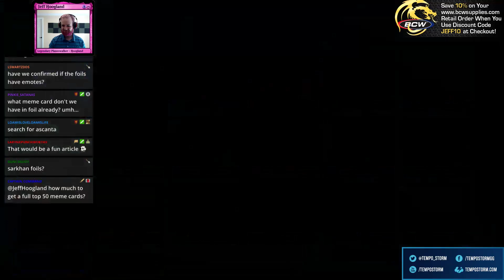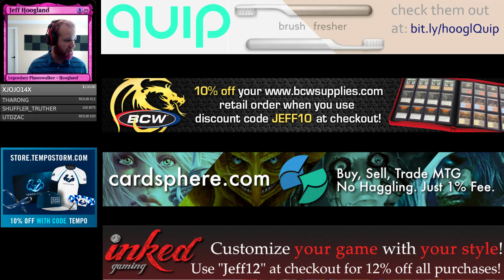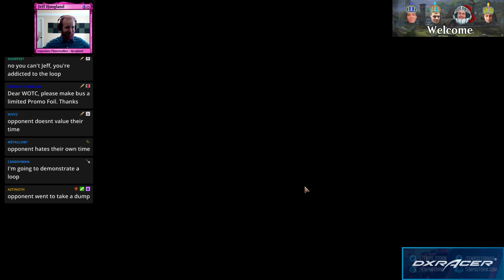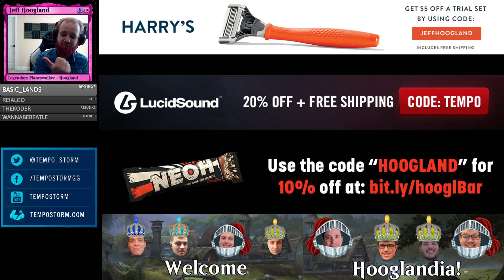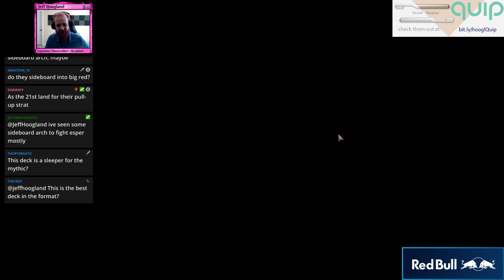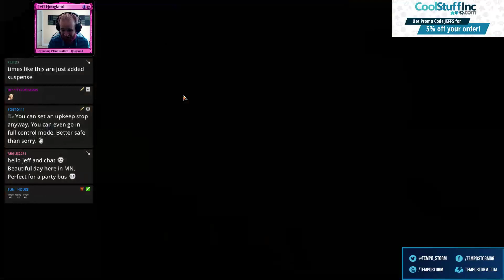Esper Party Bus - Standard - March 27th, 2019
4 Basilica Bell-Haunt (RNA) 156
3 Drowned Catacomb (XLN) 253
4 Dusk Legion Zealot (RIX) 70
3 Glacial Fortress (XLN) 255
4 Godless Shrine (RNA) 248
4 Hallowed Fountain (RNA) 251
4 Hostage Taker (XLN) 223
4 Isolated Chapel (DAR) 241
4 Lumbering Battlement (RNA) 15
1 Memorial to Folly (DAR) 242
3 Mortify (RNA) 192
1 Plains (XLN) 260
3 Sailor of Means (XLN) 73
4 Seekers' Squire (XLN) 121
4 Siren's Ruse (XLN) 80
1 Swamp (XLN) 268
3 Treasure Map (XLN) 250
2 Vampire Sovereign (M19) 125
4 Watery Grave (GRN) 259

2 Cast Down (DAR) 81
4 Duress (XLN) 105
2 Kaya, Orzhov Usurper (RNA) 186
4 Moment of Craving (RIX) 79
1 Mortify (RNA) 192
1 Sorcerous Spyglass (XLN) 248
1 The Eldest Reborn (DAR) 90